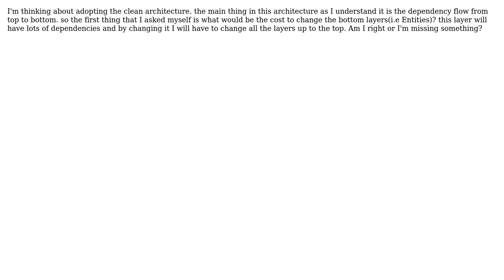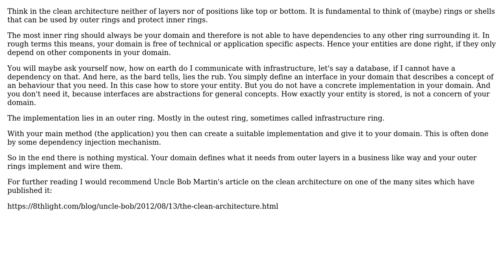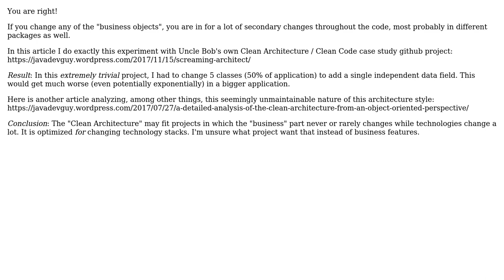Software Engineering: Clean Architecture Dependencies (2 Solutions!!)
Software Engineering: Clean Architecture Dependencies

With thanks & praise to God, and with thanks to the many people who have made this project possible! | Content (except music & images) licensed under CC BY-SA | Music | Images & others | With thanks to user Robert Brautigam user Ofek Regev user Greg Burghardt user Frank S. and the Stack Exchange Network Trademarks are property of their respective owners. You are responsible for your own actions.